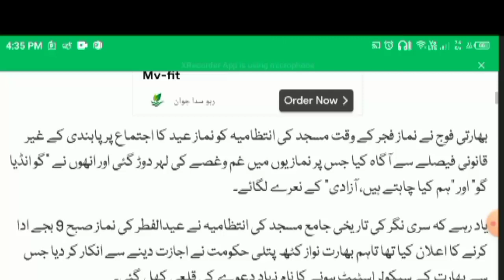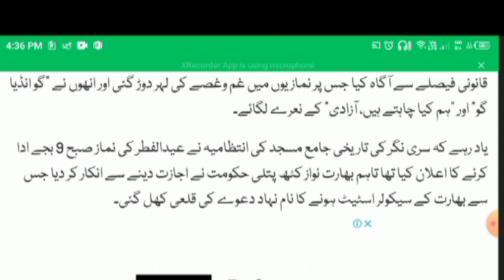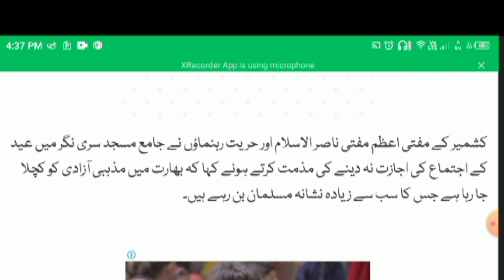Occupied Kashmir; The Indian Army stopped Eid prayers in the historic Jama Masjid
prayer in srinagar's jama masjid,jammu and kashmir,kashmir,jamia masjid,india,union territories of india,the indian mayor,stone pelting in nowhatta after friday prayers,freedom slogans masjid kashmir,masjid slogans kashmir,curfew in jammu and kashmir,history of kashmir,internet ban in kashmir,best nihari in jama masjid,made in kashmir,metropolitan cities in india,mirwaiz addresses friday congregation at jamia masjid,lg jammu and kashmir

Kindly follow my Munh Phat Banda Facebook